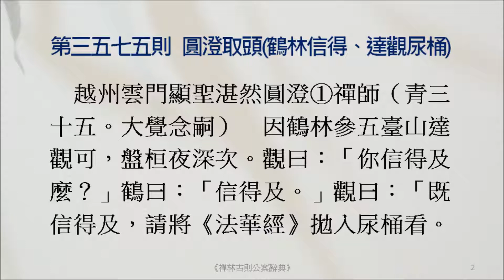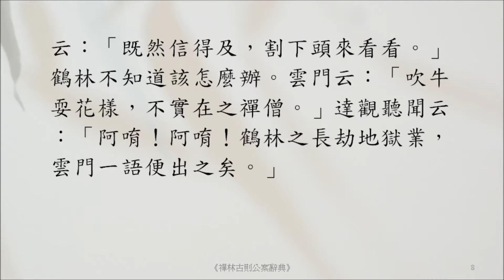禪宗公案 3575則：圓澄取頭（鶴林信得、達觀尿桶）。「汝信得及麼？」「信得及。」「既信得及，割取頭來。」